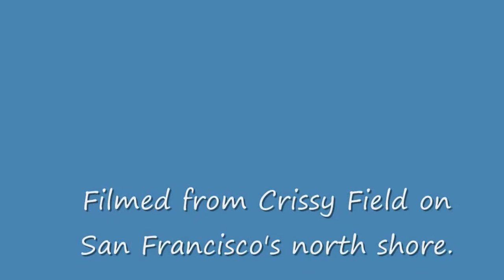Space Shuttle Over SF: Music Video (Stabilized) (2012)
The "stabilization" makes the flight look really weird at times.  Maybe my original, shaky version is actually better